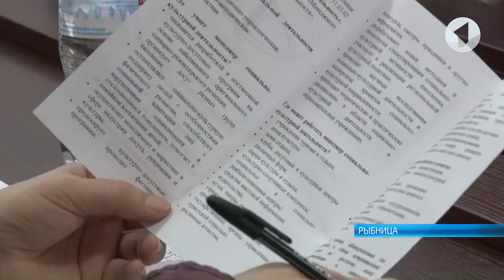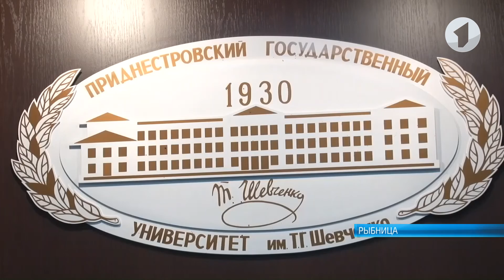Рыбница. Внедрение инноваций и открытий в обычную жизнь города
Фундаментальная наука как импульс для развития севера республики. В Рыбницком филиале ПГУ прошел круглый стол по реализации инноваций. В нем приняли участие представители власти, а также руководители предприятий Рыбницы и Каменки.